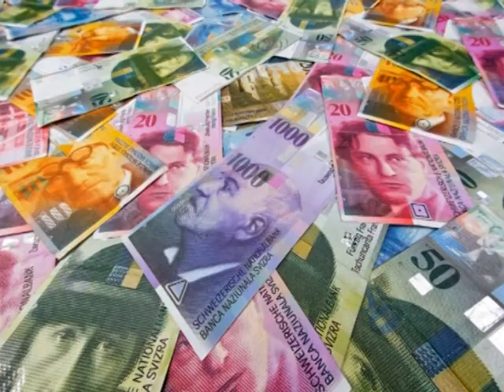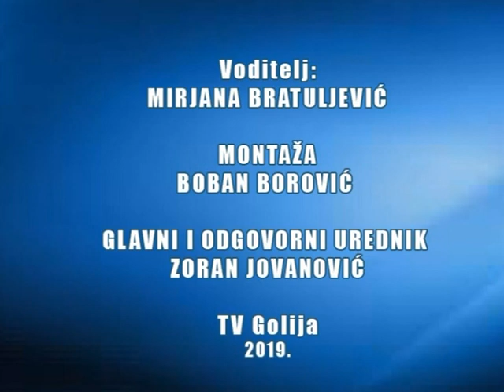Dnevnik TV Golija 08 07 2019